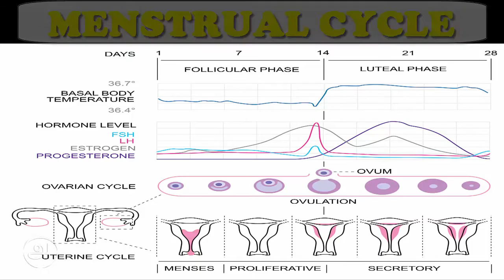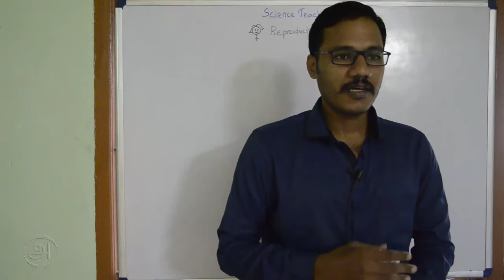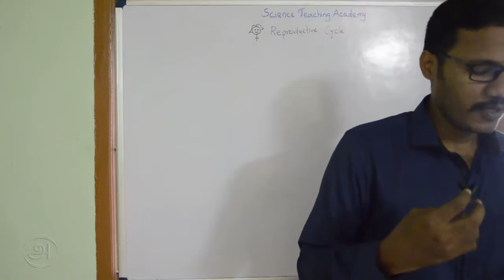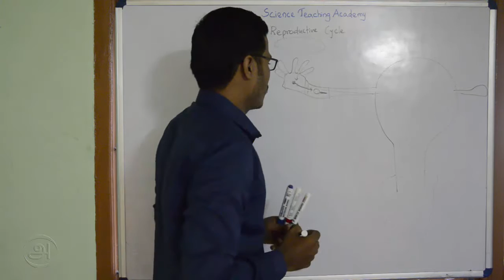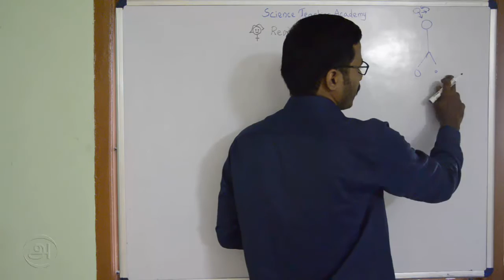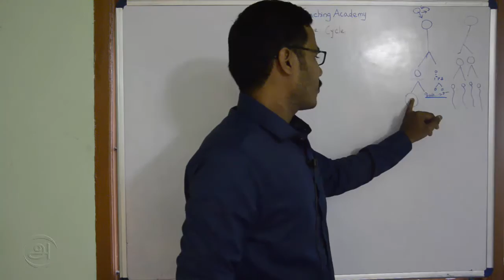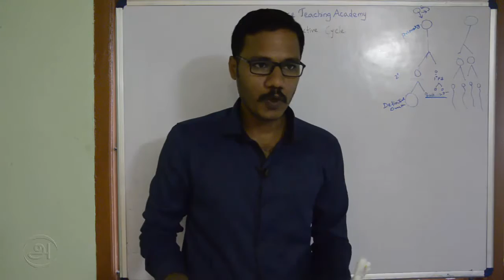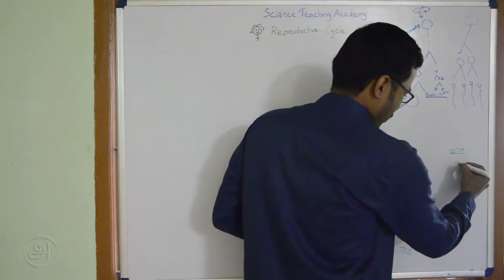Female Reproductive Cycle in Tamil_ Introduction_ Part 1 of 6 . PG/UG level